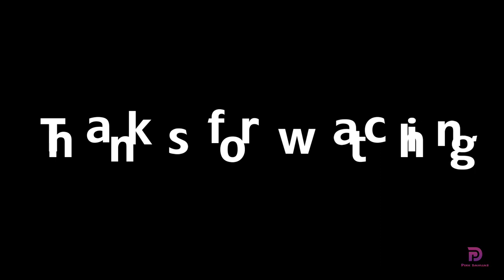Salangai Poojai Dance 3: Kaa... Vaa... Vaa...